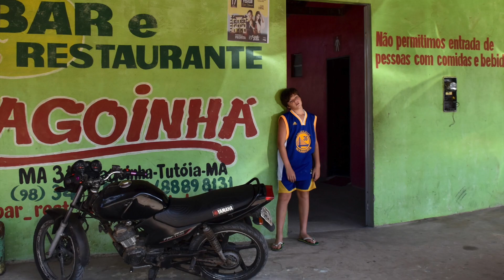Brasile: Lencois, Amazzonia, Rio, 2019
Agosto 2019 - Jericoacoara, Atins e Lencois, Alter do Chao e Amazzonia, Rio